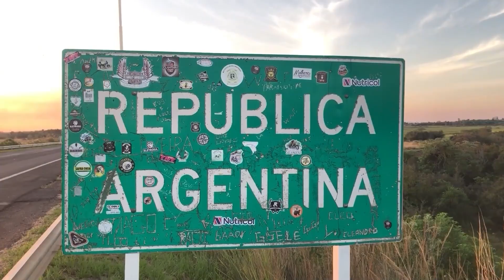NGFEDERAL - ELECCIONES 2023: MARCELA ACUÑA IRÁ POR LA INTENDENCIA - RESISTENCIA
EMERENCIANO SENA BUSCARÁ UN LUGAR EN LA LEGISLATURA
En conferencia de prensa se anunció que el Partido Socialista "Unidos por el Chaco" formará parte de el Frente Chaco y tendrá a Emerenciano Sena como candidato a Diputado provincial, mientras que la candidata a Intendenta será Marcela Acuña. De esta Manera el Partido socilista trabajará en conjunto con el gobernador del Chaco.
EMERENCIANO SENA// MARCELA ACUÑA